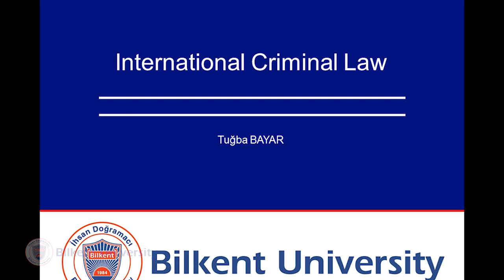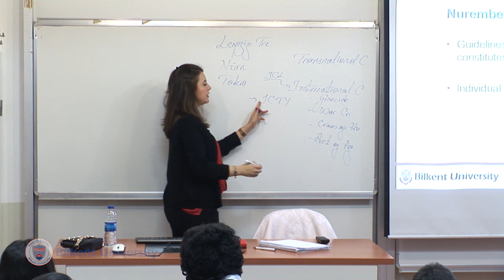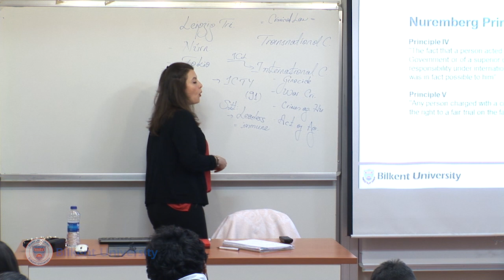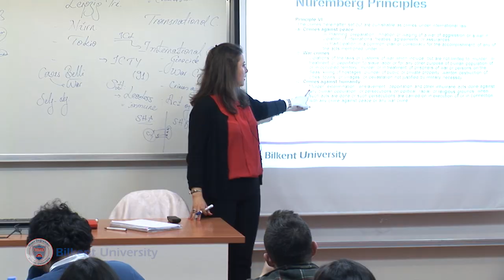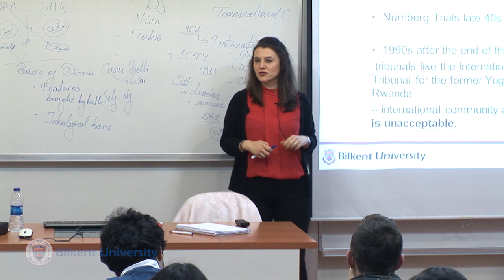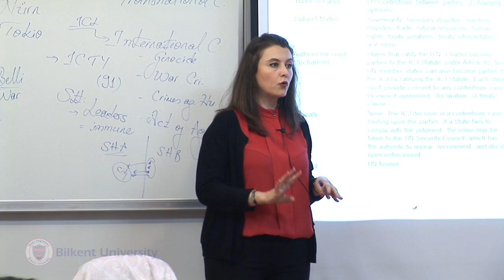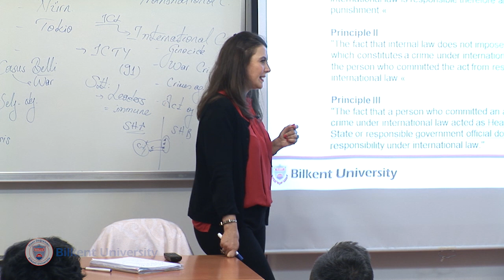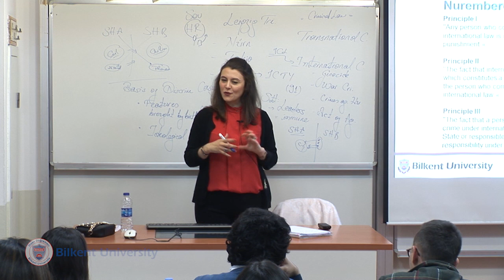IR 303 - Lec09 - ICC, Nürnberg Principles and International Criminal Law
IR 303 International Law
Lecture 09: ICC, Nürnberg Principles and International Criminal Law
Tuğba Bayar
Department of International Relations
Bilkent University